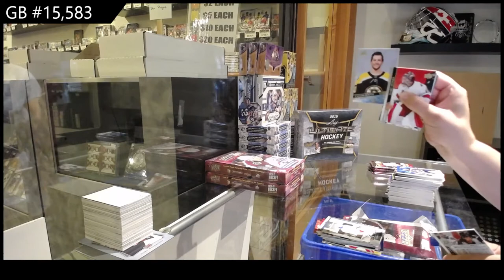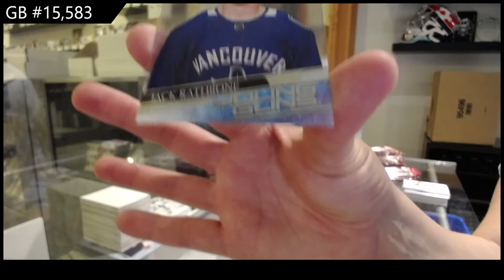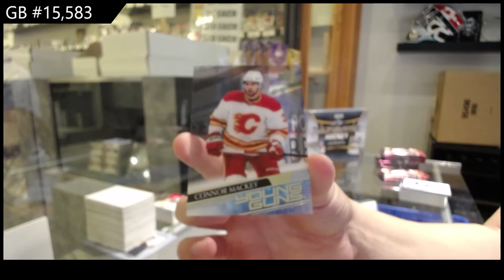20-21 Upper Deck Extended Hockey 3 Box Break - C&C GB #15,583